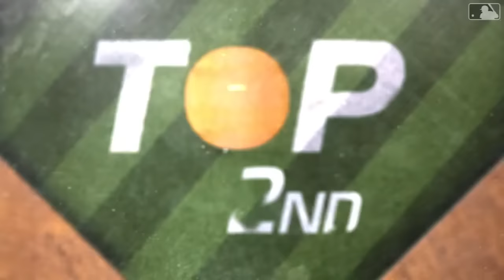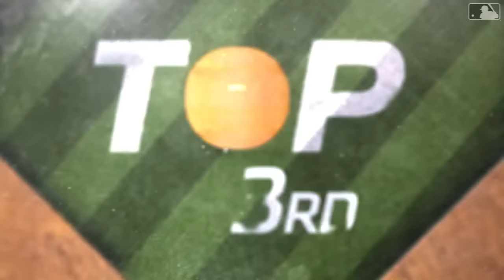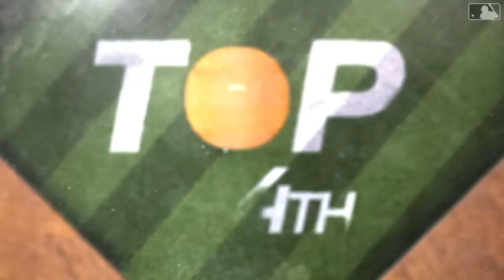Cubs vs. Mariners Game Highlights (4/14/24) | MLB Highlights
Cubs vs. Mariners full game highlights from 4/14/24